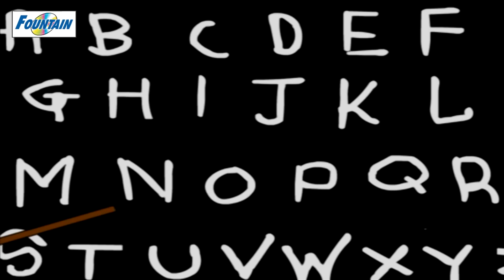Baba Black Sheep Have You Any Wool & Many More Kids Songs | Popular Nursery Rhymes Collection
Presenting Baba (Baa Baa) Black Sheep Have You Any Wool, EIEIO Old Macdonald Had A Farm, Wheels On The Bus Go Round And Round, Bingo Dog Song, Roll Over Roll Over (Ten In The Bed) & Many More Kids Songs. Rhymes For Children & Collection of Nursery Rhymes, Counting & Action Songs.